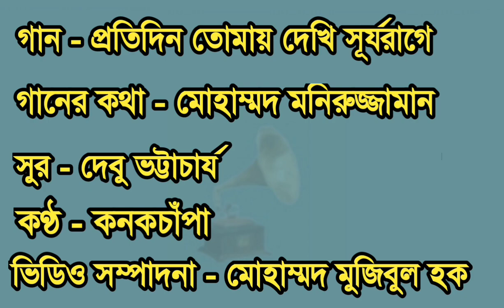প্রতিদিন তোমায় দেখি সূর্যরাগে | Protidin Tomay Dekhi Surjo Rage | কনকচাঁপা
প্রতিদিন তোমায় দেখি সূর্যরাগে
গীতিকার - মোহাম্মদ মনিরুজ্জামান
সুরকার - দেবু ভট্টাচার্য
কণ্ঠ - কনকচাঁপা
ভিডিও সম্পাদনা - মোহাম্মদ মুজিবুল হক

Main Lyrics

প্রতিদিন তোমার কথা হৃদয়ে জাগে
ও আমার দেশ, ও আমার বাংলাদেশ

নদীর ধারা আর পাখির গানে
নতুন স্বপ্নের ছবি আনে
প্রতি প্রাণে প্রেরণার শিহর লাগে

ফসল শোভায় আলোর তৃষা
নতুন ছন্দের দিলো দিশা
প্রতি মনে চেতনার জোয়ার জাগে

My Nystalguc Moments
This channel is a collection of my favorite songs and videos made by me.

 Not all songs are equally melodious in the voice of all artists.  The song that I like the most in an artist's voice, I immediately take it to my collection.  Besides, I keep rare and old songs and popular tunes in my collection.  Thus, I have created a collection of my favorite songs by collecting the beautiful songs that have been produced over the ages from that record, radio-audio-cassette era.  Which is later shared on Facebook and YouTube in the form of Audio songs photomixed or Video-photomixed and Music Videos.
Note here that among songs that are available in multiple versions, I usually keep the best version in my collection.
 I try to fix audio errors in songs.  This requires adding multiple video-audio clips.  We take the best quality audio from many channels and mention them in the video.  As a result, copyright is blocked from Facebook and YouTube, which is sad for me.  I generally try to properly disclose the names and information of all involved in the respective songs, if any information is omitted by mistake, I will add their names in the comment box if reminded along with the source.
I love music very much.  Always love listening to music.  You can just immerse yourself in the music.  Photomix-Videomix Making music videos is one of my favorite hobbies.  Actually it's like my addiction.  This work gives me the pure joy of creativity.
Old movies and general lost songs from the subcontinent top my favorites list, so I try to save these songs.  But all rights and credits of these songs are collected and reserved by their original creators.  No commercial intent.  I have never claimed ownership of it and do not intend to.
I try to keep those songs, videos that I just like in my collection and share them with others.  If anyone has any objections, please let me know, I will remove it or make it a "Private Video"

I am doing it for the love of music.  Most of the videos and songs are taken from the internet, some songs and videos are from my Facebook friends, and some videos and songs are my own.  For some videos I have used video footage from popular movies or popular music videos.  An attempt has been made to match the concept of the song with them;  However, sometimes these images or videos are added just to avoid boredom or for fun.  Each video mentions the name of the original film, artist, director, actor and actress.
Thank's.